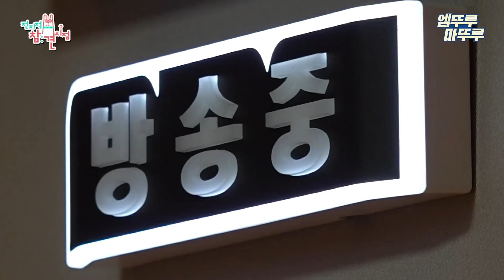[전참시] 냅다 반말하다가 쉬는 시간 급 조용해진🤣 파워 잇프피 엄현경 & 장성규ㅣ#엄현경 장성규 MBC220806방송